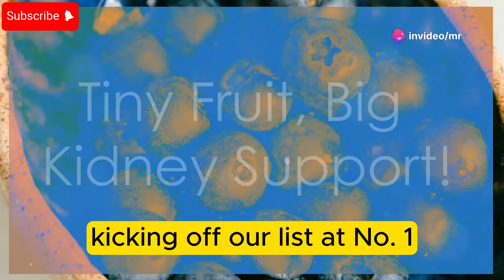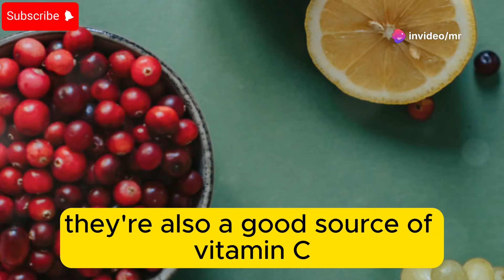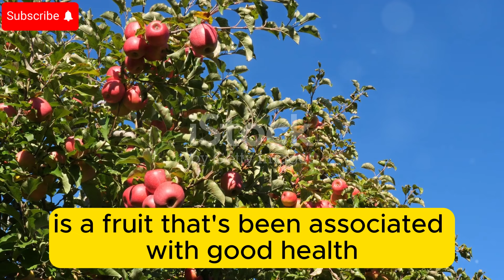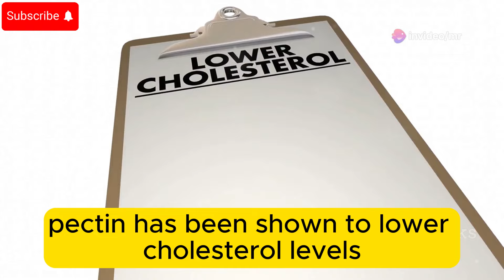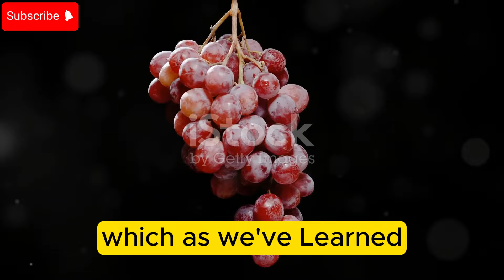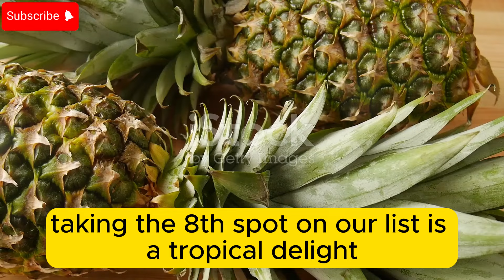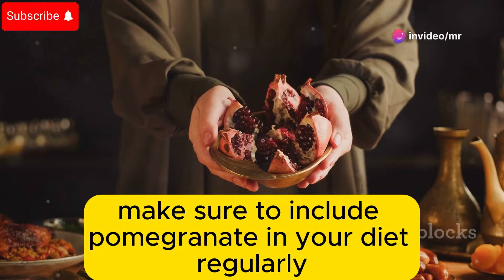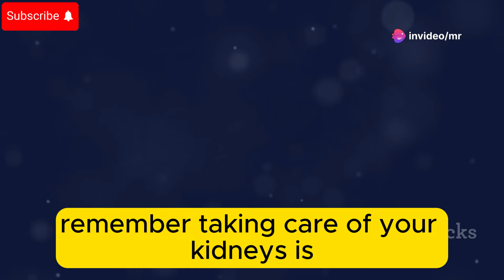Lower Your Creatinine Fast : 10 Superfruits Your Kidneys Will Love !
Struggling with high creatinine levels and looking to improve your kidney health? In this video, we'll show you the top 10 superfruits that can help lower creatinine levels fast and naturally. Learn which fruits you should include in your diet to help reverse chronic kidney disease and reduce proteinuria for better kidney health.
Discover the incredible benefits of maintaining kidney health with our latest video! Learn the importance of keeping your kidneys healthy and how creatinine levels serve as a key measure of kidney function.

OUTLINE:

00:00:00 Welcome!
00:00:44 Tiny Fruit, Big Kidney Support!
00:01:40 Your Urinary Tract's Best Friend
00:02:39 Sweet, Juicy, and Kidney-Friendly
00:03:36 An Apple a Day Keeps the Nephrologist Away!
00:04:28 Put a Little Tartness in Your Kidney Health Routine
00:05:19 Tiny Packages of Kidney-Protecting Power
00:06:11 Hydration and Kidney Health in Every Juicy Bite
00:07:06 The Tropical Treat That Loves Your Kidneys
00:07:56 The Jewel of Kidney Health
00:08:57 Squeeze in Some Kidney Love with This Citrus Superstar
00:09:53 That's a Wrap!